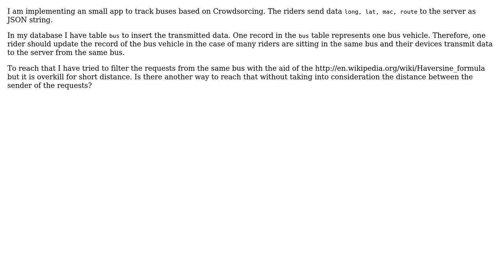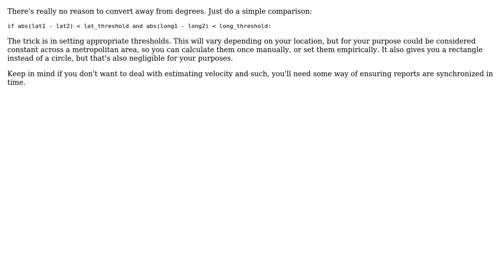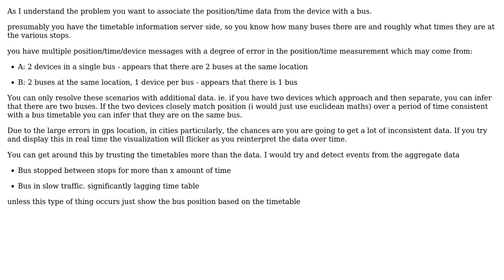Software Engineering: distinguish requests from the same vehicle (2 Solutions!!)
Software Engineering: distinguish requests from the same vehicle

With thanks & praise to God, and with thanks to the many people who have made this project possible! | Content (except music & images) licensed under CC BY-SA | Music | Images & others | With thanks to user Mr Asker user Karl Bielefeldt user Ewan and the Stack Exchange Network Trademarks are property of their respective owners. You are responsible for your own actions.